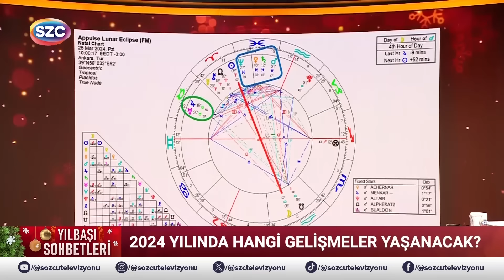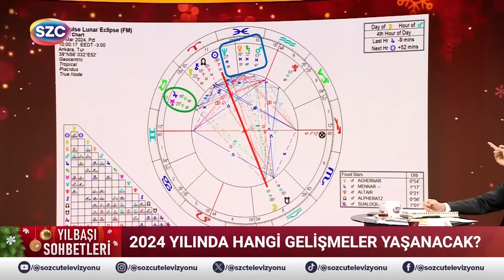Hande Kazanova 'Herkes Not Etsin' Dedi 4 Tarihe Dikkat Çekti! 'Önemli Olaylar Olacak'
Digiturk: 60
D-smart: 93
Turkcell TV Plus: 69
Tivibu: 69
Türksat Kablo TV: 76